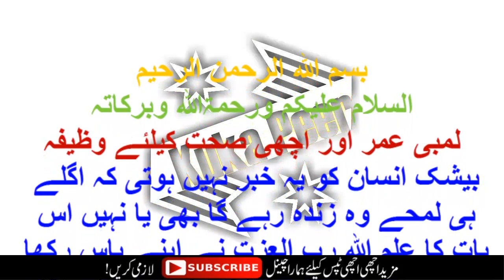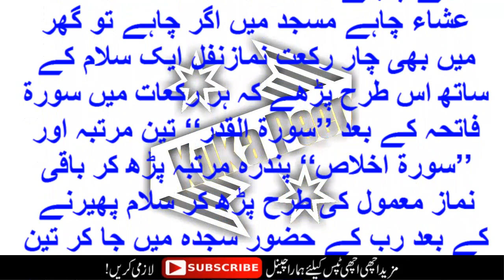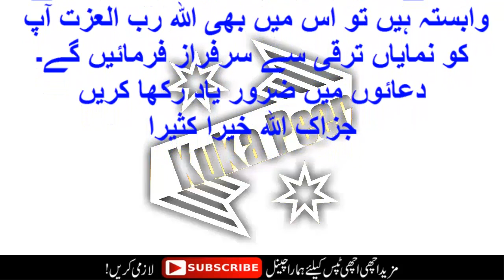Lambi Umar Aur Achi Sehat Ke LIye Wazifa By Kuka Peer